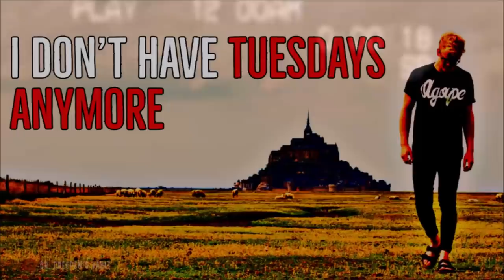''I Don’t Have Tuesdays Any More'' | VERY WEIRD TITLE BUT SUPER CREEPY STORY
''Four weeks ago, on a Monday night, I shut the TV off in my living room and went to bed around 11, just like any other Monday night. And when I woke up the next day, it was Wednesday...''

Tonight’s story is ‘I Don’t Have Tuesdays Any More’, an original work by The Gigconomist, kindly shared directly with me for the express purpose of having me read it here for you all.